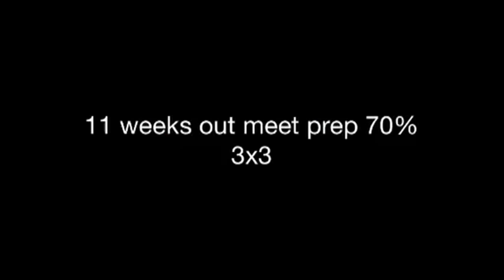11 weeks out squats 70% 3x3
Brian 425 x3 raw
Nick 515 straps down, squats are high going to need more weight and knees out and arch hard over the coming weeks.. should see depth in 3 weeks or so as we get above 600